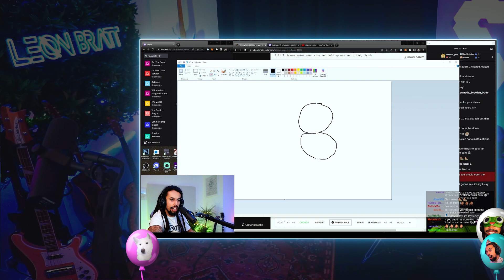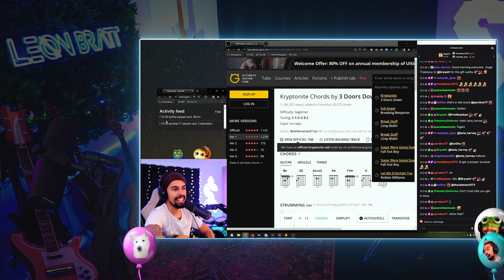4 Years on Twitch! THANK YOU! | The Bratt Pack Recap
Ayooooo! 4 YEARS ON TWITCH. What the hell!? Thank you all so so much for the continued love and support, you are literally what keeps this channel alive. Thank you ❤️

🎥 A huge shoutout goes to Pyrokaz17 for editing this video. Every year Pyro takes all of the clips from the streams and complies them in to a fantastic lookback video. What an absolute legend. Thank you brother!

▶ Leon's Complete 2023 Gear List
➥ Stream Setup
➥ PC Build